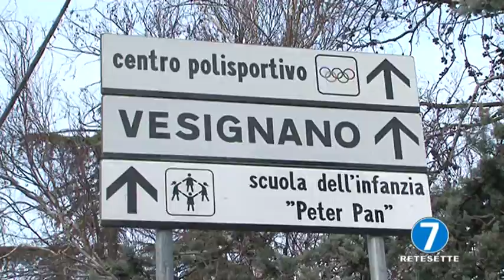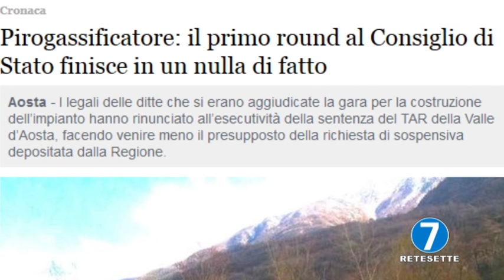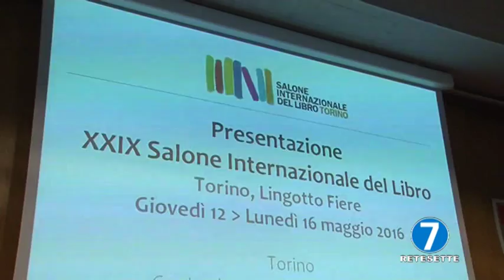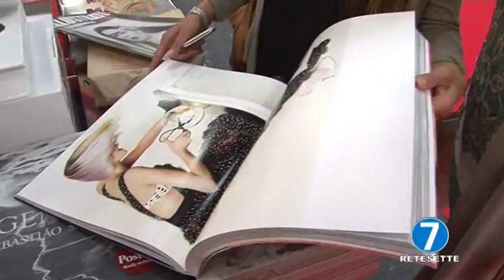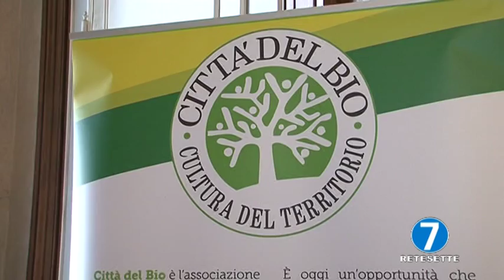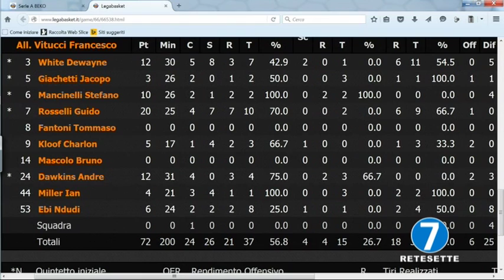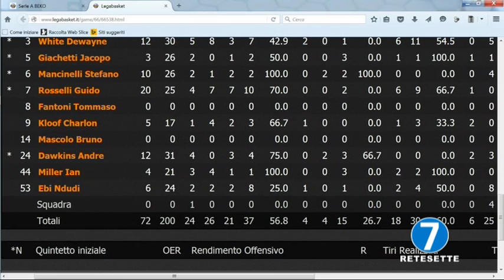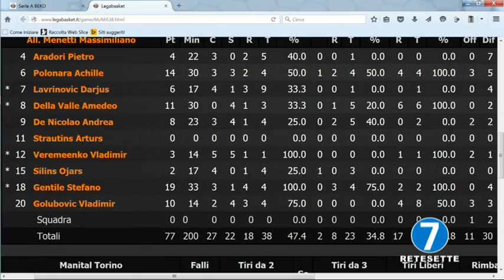RETE 7 TG - INFORMA 7 - 19/01/16